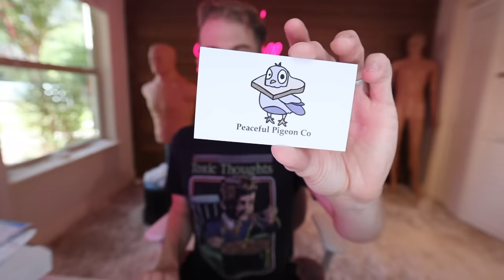SOMEONE SENT ME A FLAG FOR MY ISLAND!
and by island I mean about 200 pounds of sand lumped on top of some water! I'm glad I assumed you wanted me to bring it up! Just click here and buy away!